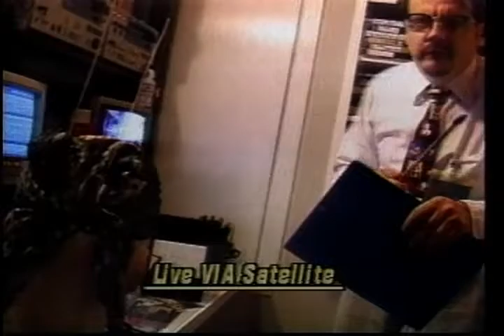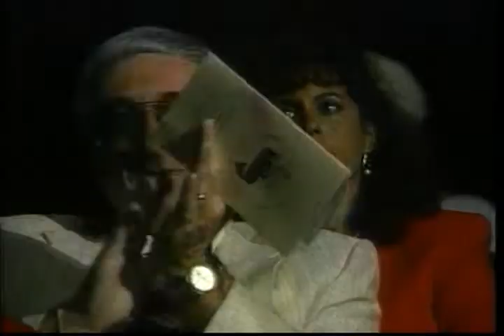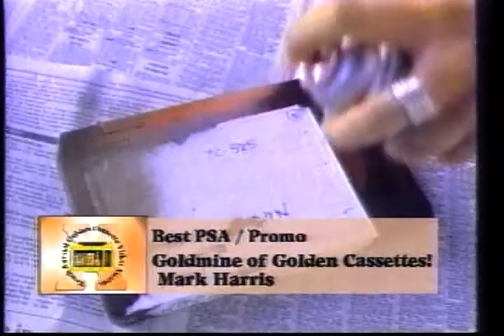The Golden Cassette Awards: Through the Ages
A look back on our Golden Cassette Award shows.